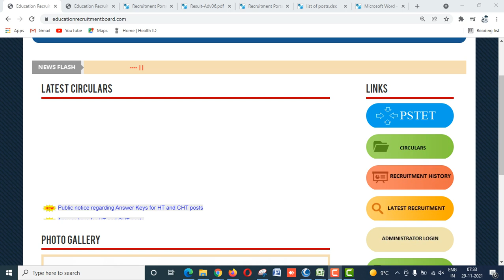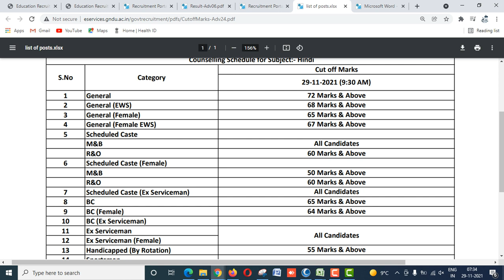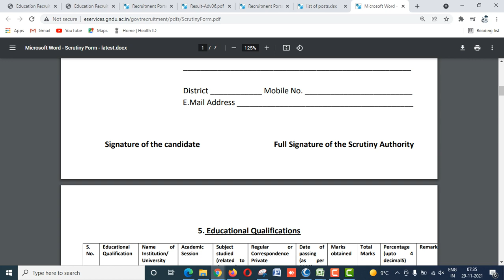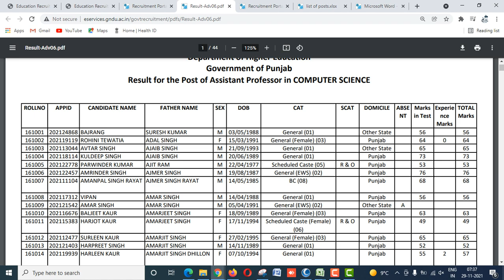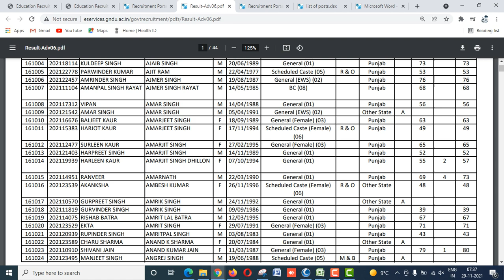Assistant Professor & Librarian Recuirment In Govt Colleges Cut Off • Merit Lists •Councelling Lists